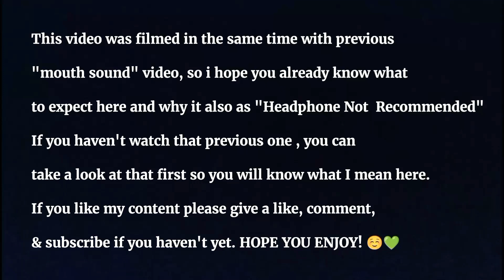ASMR Indonesian Trigger Words With English Translate | Whisper Inaudible Hand Movement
Hello ASMR Lovers!

In this video I will try to relax you and give you tingles by using Indonesian trigger words. I put those words in Indonesian & English as well.

This is also another video of mine that you can..and.. I personally suggest to enjoy without using headphone (take a good side : you can rest your ears but still can enjoy ASMR 😌👌), and totally fine if you still want to use it  😁✌️.

TIMESTAMPS:
00:00 Please Read First
00:06 Preview
01:00 Halo/Hello
02:51 Apa Kabar/How Are You
04:44 Terima Kasih/Thank You
06:46 Tidur/Sleep
08:57 Santai/Relax
11:05 Pagi/Morning
13:06 Siang/Afternoon
15:19 Sore/Evening
17:37 Malam/Night
20:02 Sampai Jumpa/Bye